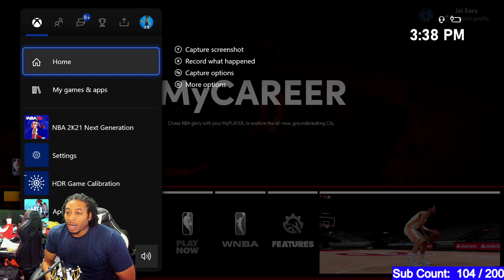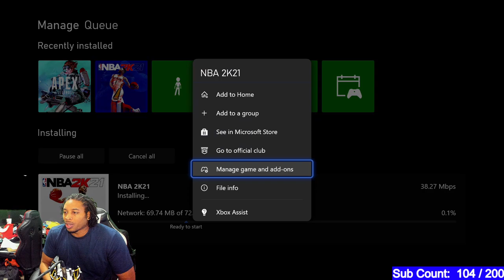CRONUS ZEN BACK ON NEXT GEN - UNLIMITED BOOSTS - DUKE DENNIS CALLS OUT 2K - MAMA MENTALITY BADGE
CHAPTERS:
Intro: 0:00
Welcome to Rookieville 1:30
Duke Dennis Calls Out 2K:  3:09
Eric Benish and 2K Face Scans:  6:23
Mamba Mentality Badge: 8:30
Unlimited Boosts:  8:58
Cronus Zen is Back:  9:30
Make More VC:  10:45
Outro:  13:30